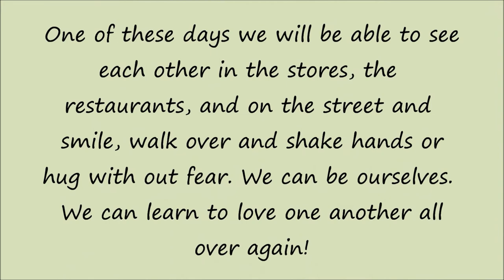TIFF'S ASPEN WALKING STICK #1, Nature Is Beautiful with Gunther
Back with another Aspen walking stick. This one is for our daughter Tiffany in North Carolina. I'm hoping she will use it!! Tiff really needs to get out and get away from the rat race we all call life.

It really is a good thing to get up and get out of the house and do something. So might as well go walking or as some people would say hiking. I like the word hiking, because it sounds more like an adventure! And most of the time it really does end up being an adventure.

And yes, grab your walking-hiking sticks and even your canes and get out there because nature IS beautiful.

Nature Is Beautiful, walking sticks, hiking sticks, canes, Gunther, carving